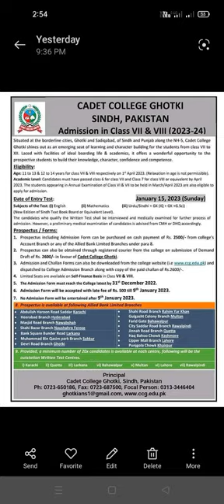CADET COLLEGE GHOTKI Admission in class seventh and eighth . Academic year 2023-24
cadet college ghotki admission in class seventh and eighth . Academic year 2023-24 last date to apply 31 December 2022 . With late fee 9th January 2023 . detail available in video .